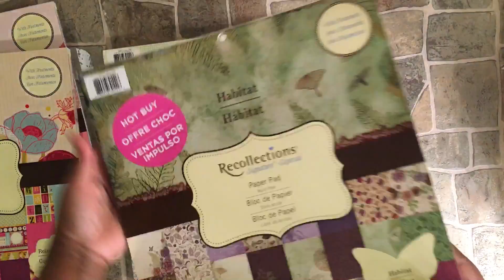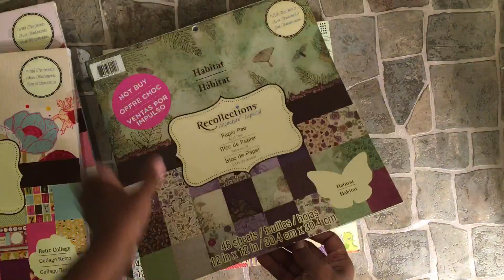DESTASH paper pads Sold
No refunds or exchanges